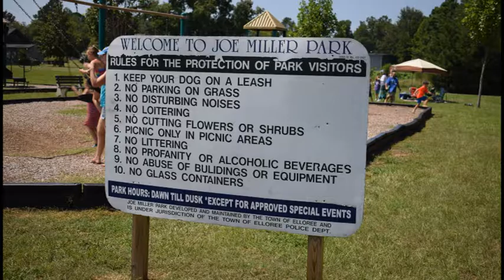Total Eclipse of the Sun, Ellobee SC (2017)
A girlfriend from Savannah and I went to a small park in Ellobee SC (near Santee) to watch the eclipse. We set up there, near the center of the Zone of Totality, to see the eclipse. We all had an experience we'll never forget.